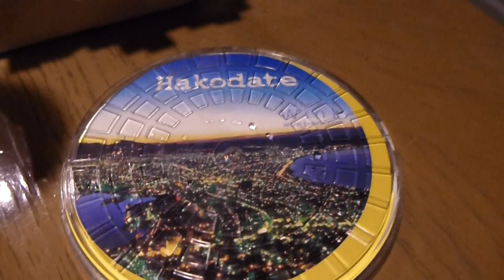函館山山頂のレストランで夜景を見る アドレスV100で北海道一周 2012年6月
2012年5月31日(木)～6月11日(月)は北海道へ一人旅に行ってきました

5月の中頃にBASさいたまデポにアドレスＶ１００を預けて、行の北斗星のチケット(お食事も事前予約済)と、帰りの航空券(千歳空港→羽田空港)を手配しただけでの出発でした

6月2日(土)に札幌を出発し、逆時計回りに走って北海道を一周しました

6月7日(木)は函館まで来ました
夜にロープウェーに乗って函館山山頂に行きました

あまりにも人が多過ぎて(日本人よりも圧倒的に中国人が多かった)もみくちゃ状態で疲れてしまったのと、ゆっくり出来なかったので一つ下の階にあるレストランで遅めの夕飯を食べて休憩しました
窓際で函館山からの素晴らしい夜景が見えました

食事をしながら静かでゆっくりと窓際で夜景を堪能出来てお勧めです☆